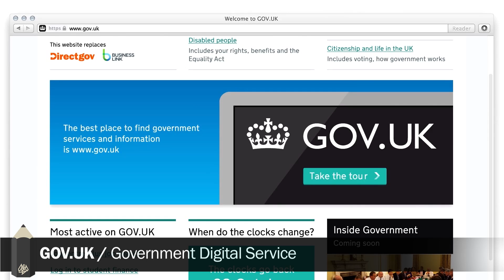Black Pencil Winner 2013 - Gov.uk - Government Digital Service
Winner of the Black Pencil in Writing for Design/Writing for Websites & Digital Design, Gov.uk is transforming not just the UK government's online presence but the way it works with the entire country. For more on the winning entry, go